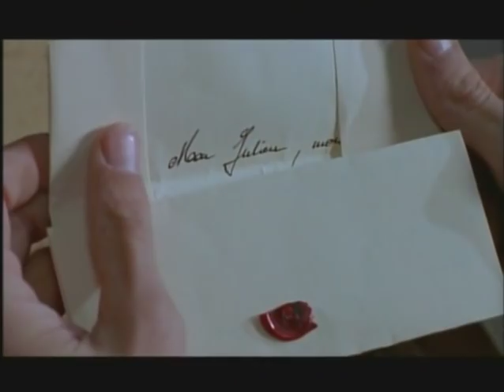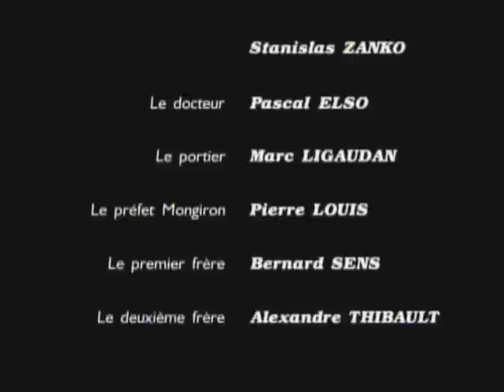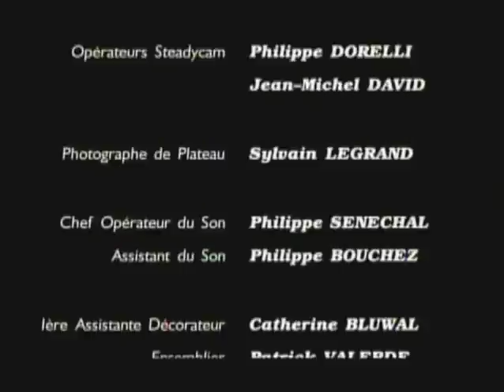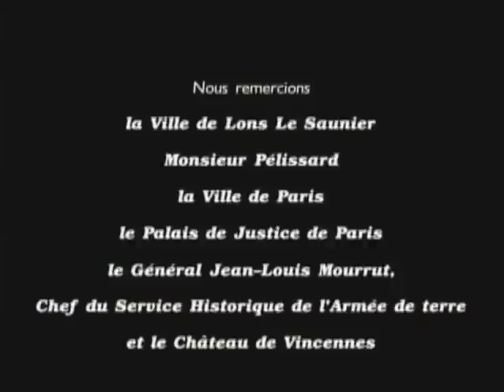Le rouge et le noir. Partie 1/2. Film d'après le roman de Stendhal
Adaptation du roman Le rouge et le noir de Stendhal.
IMPORTANT: The ads played on this video are paid to the rights holder. This is a no-profit channel but you can contribute by clicking the button DONATE on the channels' banner. This educational content is meant to be used in the classroom for commentary, criticism, research, and teaching.